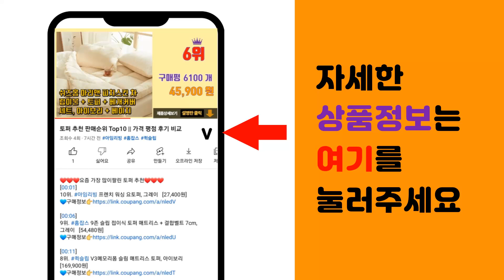발지압 추천 판매순위 Top10 || 가격 평점 후기 비교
❤️❤️❤️요즘 가장 많이팔린 발지압 추천❤️❤️❤️

[00:01]
10위. ETN 조립식 DIY 지압 발매트, 1개, 퍼플 [1,750원]

[00:06]
9위. 하늬통상 웰빙 자갈 발지압판 대형, 1개, 혼합 색상 [15,510원]

[00:11]
8위. 더배라 자갈 혈점자극 최적화 발 지압판 지압 매트 발판 발바닥 지압기 CBT-시냇물, 1개 [14,250원]

[00:16]
7위. #[1+1] 포렉스 풋롤러 발 / 발바닥 지압 안마 기구, 베이비핑크, 2개   [24,400원]

[00:21]
6위. 편백아트 편백나무 피라미드 발 지압판 소, 1개 [14,450원]

[00:26]
5위. 칸토스 경혈매트 지압매트 CT-720K, 1개, 투명블루 [10,800원]

[00:31]
4위. 스토리빙 자갈 지압 슬리퍼 [5,820원]

[00:36]
3위. 베러메디 국산 발지압판 pvc지압매트, 오트밀, 1개 [31,800원]

[00:41]
2위. 스피세프 발 마사지 롤러 발바닥지압기, 15.5×7cm, 핑크, 1개 [9,900원]

[00:46]
1위. 스피세프 발 마사지 롤러 발바닥지압기, 15.5×7cm, 그레이, 1개 [9,900원]